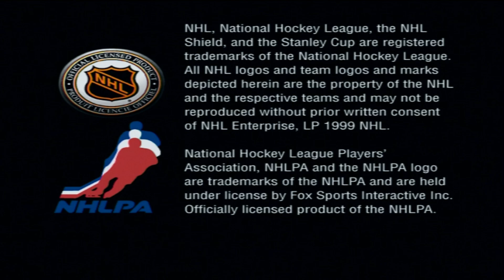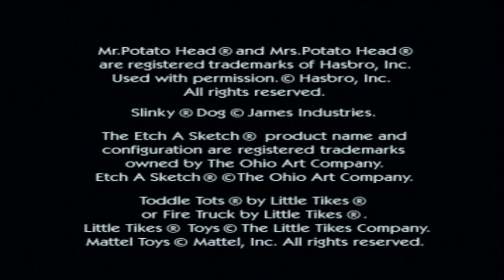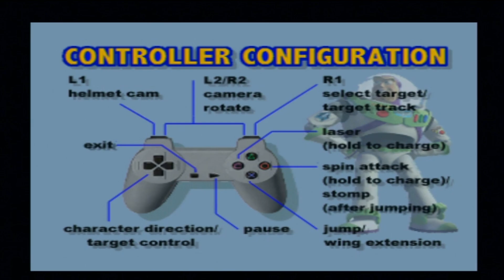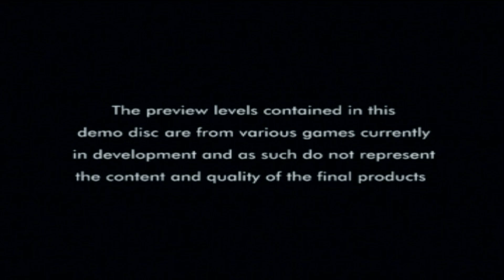Let's Play: Euro Demo 54 (PS1/PS3) - Solar's Walkthrough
List of all playable content and timestamps:
- Centipede: 02:07
- MTV Snow-Boarding: 08:25
- NHL Championship 2000: 12:48
- Pac-Man World: 18:44
- Sled Storm: 34:29
- Toy Story 2: 40:50
- V-Rally 2 (doesn’t work): 1:00:59
- Works Armageddon: 1:05:30
- Space Debris (video): 1:15:47
- Gran Turismo 2 (video): 1:18:39
- Ace Combat 3 (video): 1:21:44
- Downloader (utility): 1:25:18

+ Disc Freezes, Crashed PlayStation 07:23